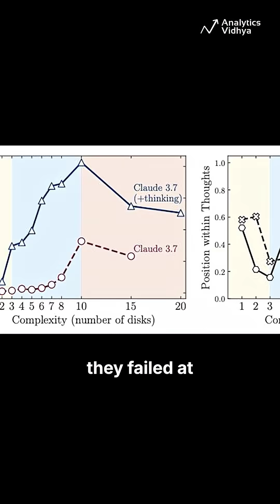Apple's Research SHOCKS the AI World! 🚨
Do LLMs really think? 🤔 Many believe AGI is near, but Apple's latest research challenges EVERYTHING! 🤯 They found top models struggle with unfamiliar logic puzzles (like river-crossing), suggesting it's more memorization & pattern-matching than true reasoning. Are we just fooled by AI mimicking intelligence?